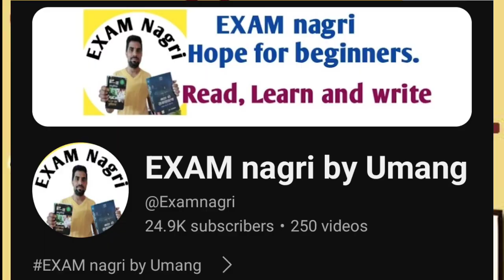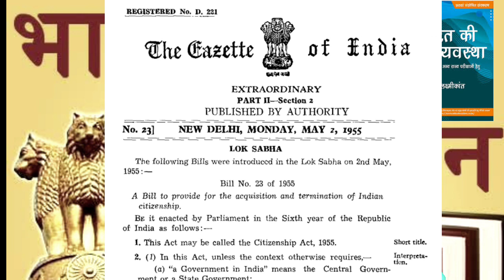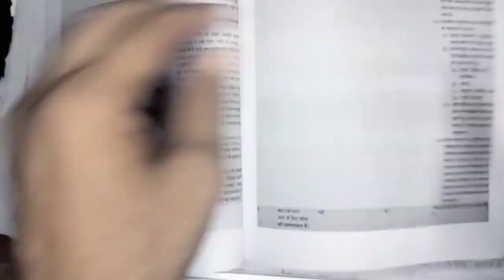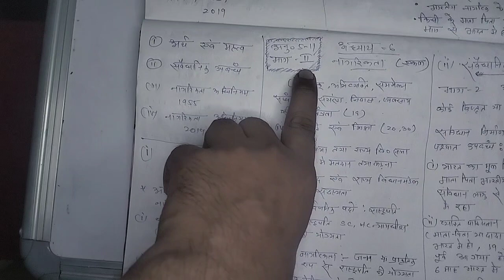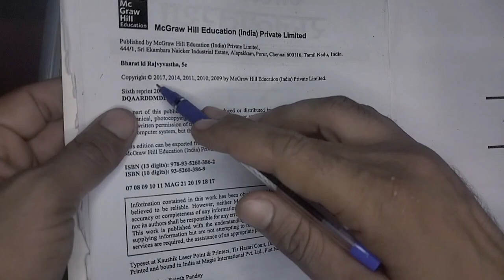Day 6, अध्याय6, नागरिकता ।, M.LAXMIKANT POLITY, CHAPTER 6 @Exam nagri by umang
m.laxmikant polity ki Hindi notes kaise banaye

भारतीय संविधान के अनुच्छेदों की सीमा याद रखने पर अनुच्छेदों को समझना एकदम आसान हो जाता है सभी प्रकार के परीक्षाओं के लिए अत्यंत उपयोगी

# Lucent
# lucent notes
Lucent gk
lucent ke notes kaise banaye,
lucents ko kaise yaad kare,
lucents ko padhne ka easy tarika,
lucent book notes in hindi,
complete lucent book notes,
lucent polity,
bharat ka samvidhan lucents se

2 बार अगर ये वीडियो देख लिया तो भारतीय संविधान के सारे अनुच्छेद याद हो जाएंगे।

बाकी के स्पेक्ट्रम से संबंधित नोट्स के साथ सभी वीडियो आप चैनल के playlist में   SPECTRUM HISTORY NOTES के नाम से Add किया हुआ है आप वहां से जाकर देख सकते हैं नीचे description में भी सभी वीडियो के लिंक हैं👇

M. LAXMIKANT की  polity , भारत की राज व्यवस्था का पूरा नोट्स वीडियो के साथ का PLAYLIST 👇

90 दिनों के लक्ष्य में हम सभी  पूरा स्पेक्ट्रम का आधुनिक भारत का इतिहास पढ़ेंगे ओर नोट्स भी बना लेंगे।ये सभी प्रकार की मुख्य परीक्षा और प्रारंभिक परीक्षा को रीढ़ है।
अपने अपने किताब के साथ नोटबुक लेके बैैैठेठ
History notes for,
BPSC,
SSC,
UPSC hindi,
UPPSC hindi
All state pcs exams,
Mains exam,
MPSC,
jpsc,
spectrum notes in hindi,
spectrum free notes pdf in hindi,
spectrum ka notes kaise banaye,
spectrum आधुनिक भारत का इतिहास।
स्पेक्ट्रम modern history
modern history notes for upsc
modern history notes for bpsc,
modern history notes for mpsc,

modern history notes for all examination,
modern history notes in hindi,
@EXAM nagri by Umang
History notes for
BPSC
SSC
UPSC
UPPSC
Mains exam

लुसेंट के कुछ अध्ययनों को देख कर यह समझ में नहीं आता कि इसको कैसे पढ़ें और कैसे इस के नोट्स बनाएं तो दोस्तों मैं आप लोगों के लिए लेकर आया हूं भारत का संविधान लुसेंट की पुस्तक से और यह तरीका देखने के बाद आपके एक भी प्रश्न नहीं छूटेंगे और एक सुंदर नोट्स भी बन जाएगा

# Lucent
# lucent notes
Lucent gk